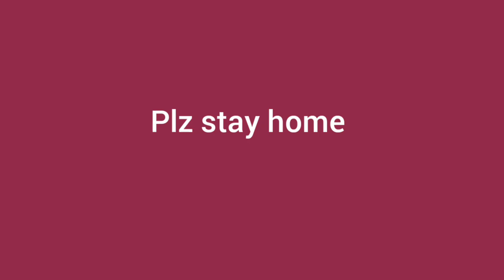Pray for coronavirus pastants